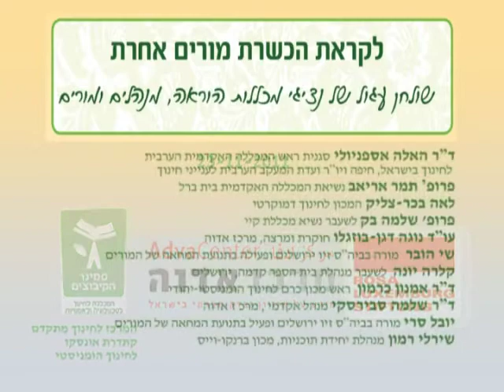לקראת הכשרת מורים אחרת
שולחן עגול של נציגי מכללות הוראה, מנהלים ומורים. מרכז אדוה והמכון לחינוך מתקדם של סמינר הקיבוצים, בדיון בנושא הכשרת המורים בישראל. הדיון התקיים בעקבות הפרסום "יעדים לתיקון החינוך" של מרכז אדוה וכהמשך להתעוררות החברתית ולדיונים החינוכיים הערים שהתנהלו במסגרתה. הדיון עסק בבעיות ובשינויים הנחוצים בדרכי הכשרת המורים ובמודלים ייחודיים של הכשרת מורים.